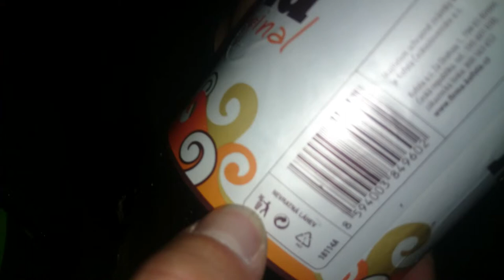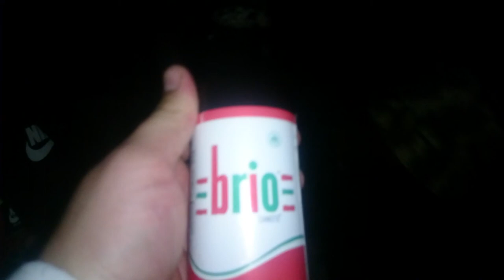Grants Adventure Episode 36 - European Soft Drinks Review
We tired various variety of soft drinks from Europe. One from Switzerland called Glucose No Limits to a Russian drink called KBAC TAPAC and also the most famous one from Italy Brio